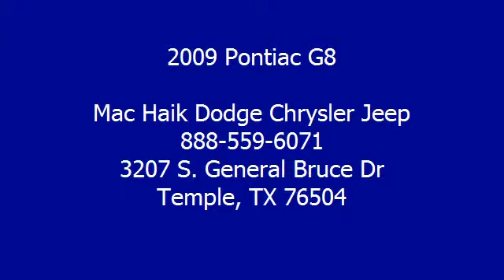2009 Pontiac G8 - Mac Haik Dodge Chrysler Jeep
3207 S. General Bruce Dr

For Sale: 2009 Pontiac G8
VIN: 6G2ER57709L217207
Engine: Gas V6 3.6L/217
Drivetrain: RWD
Transmission: Automatic
Mileage: 35,294
Color: Red (exterior)  (interior)

Features:
3.6L V6 SFI DOHC VVT. Hot car, cool price! Spotless One-Owner! Want to stretch your purchasing power? Well take a look automatic transmission
this charming 2009 Pontiac G8. Awarded Consumer Guide's rating as a 2009 Large Car Best Buy. This terrific G8 would look so much better waiting for you in your driveway instead of sitting here idly on our lot. As usual, it's ready...Come and get it! We welcome third party inspections prior to purchase. Thank you for visiting Mac height and remember to buy with confidence! We now are offering nationwide financing with rates as low as 3.9%! Call for details.